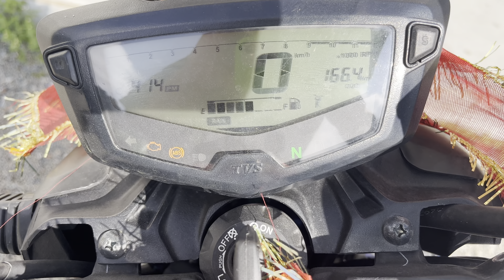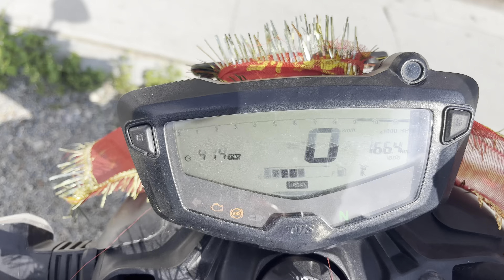2023 Apache Rtr 160 4V review